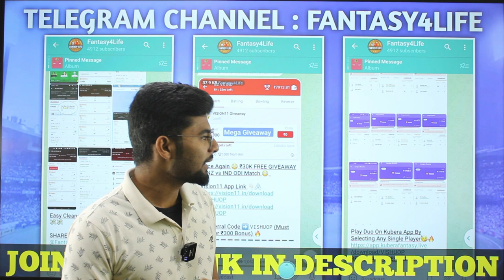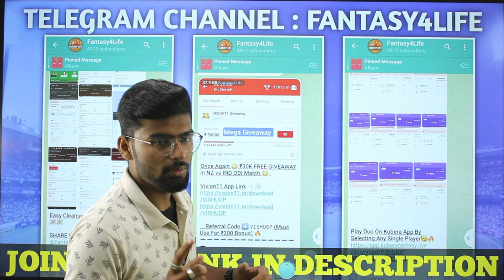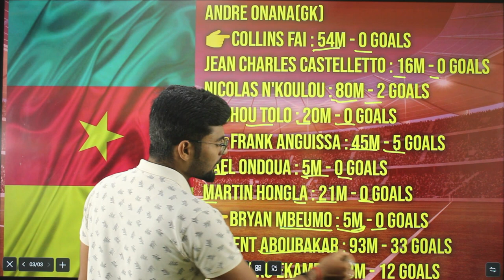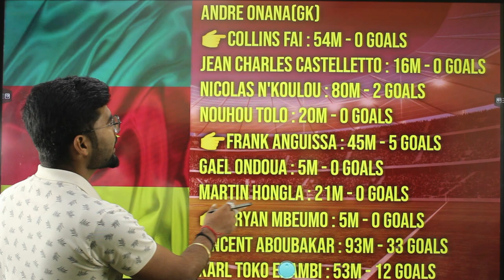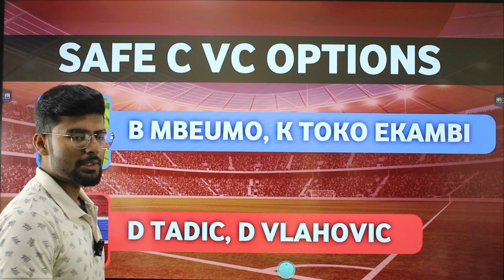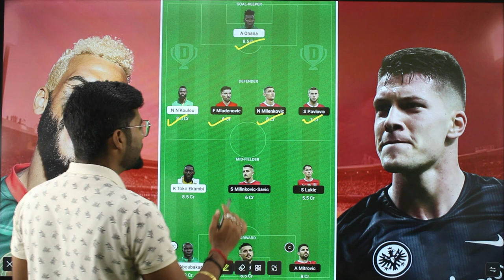CMR vs SER Dream 11 Football Team | Cameroon vs Serbia| CMR vs SER Dream 11 Prediction | 50+GLWinner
1. This analysis is based on my Understanding, knowledge and  instinct .While selecting your team, consider the points mentioned and make your  own decision.

2. Dream11 takes great care to comply with all